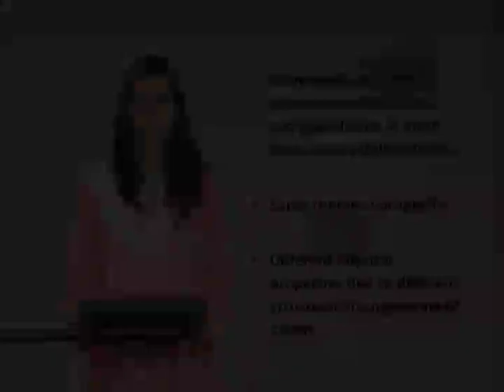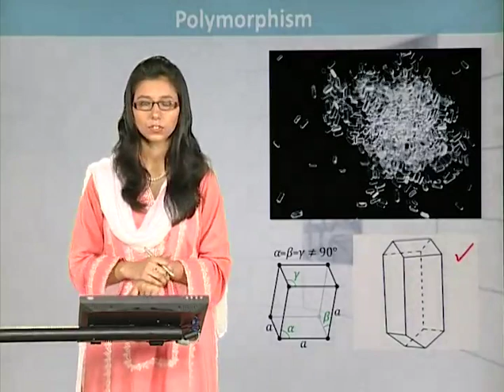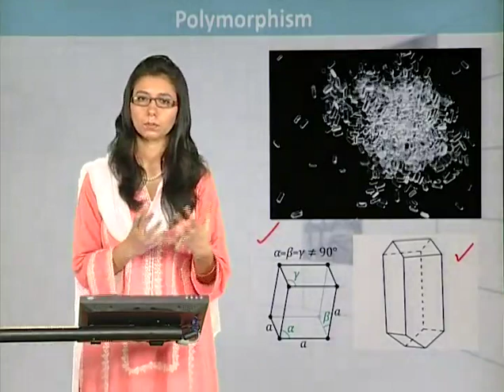What is Polymorphism (Chemistry)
Explaining Polymorphism with example.
Welcome to the channel Students Study World
In This Channel we'll teach you in Better Way.